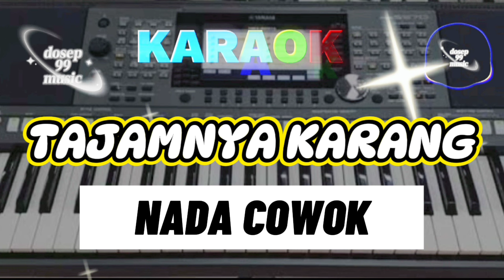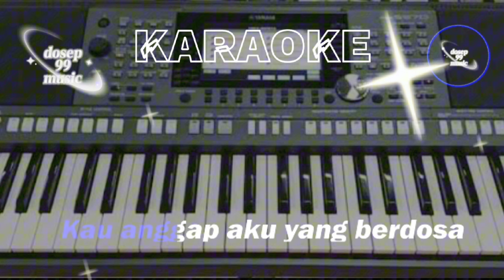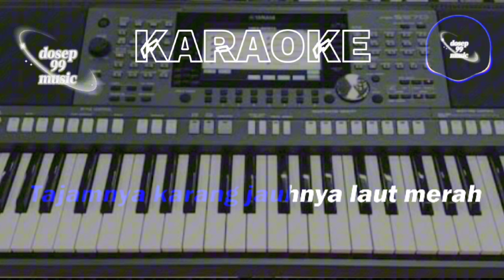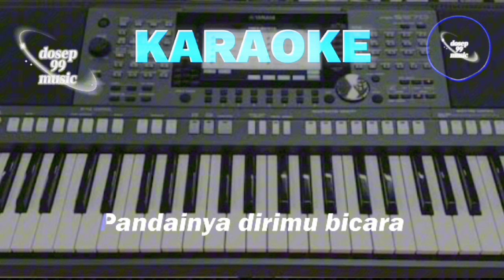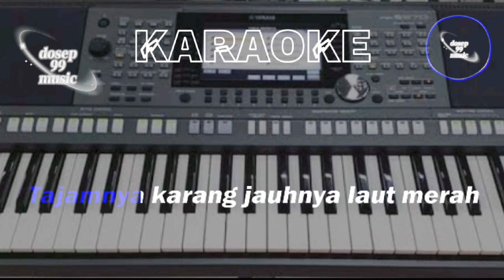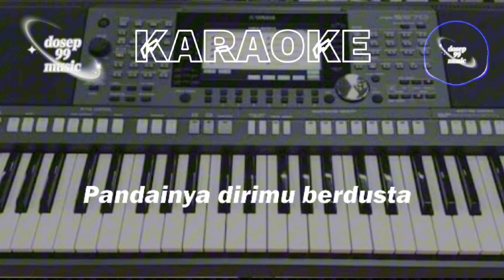TAJAMNYA KARANG KARAOKE LIRIK NADA PRIA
TAJAMNYA KARANG KARAOKE LIRIK NADA PRIA COWOK
Mohon di ijinkan kami cover music ini untuk berbagi kebahagian untuk kita semua dengan memberi hiburan musik yang meghibur hati dan pelipur lara
DOSEP 99 sebagia tempat pembelajaran tutorial serta memberikan hiburan musik serta karaoke yang bermanfaat bagi semua orang dan kalayak ramai semoga terhibur dan selalu bahagia serta sehat selalu amin
Buat yang sudah hadir terimakasih kami do'akan semoga rejekinya semakin lancar